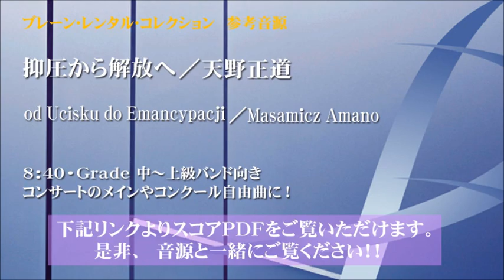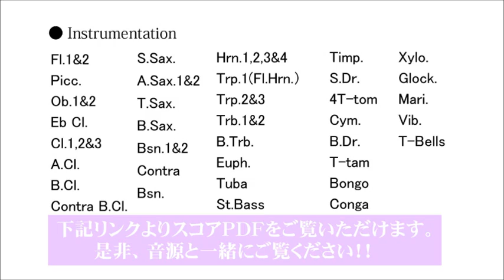抑圧から解放へ/od Ucisku do Emancypacji/天野正道